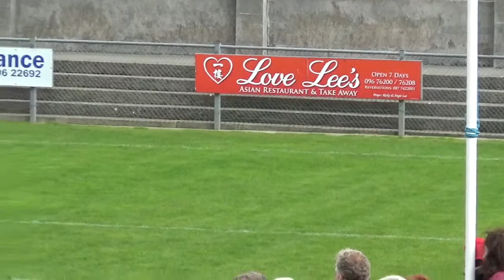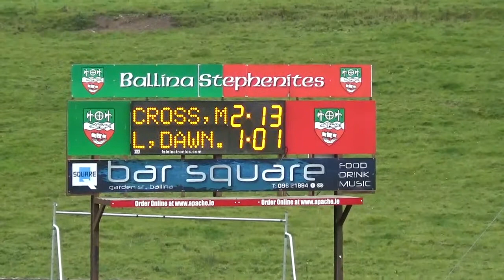Crossmolina V Lahardane R3 IFC 2022